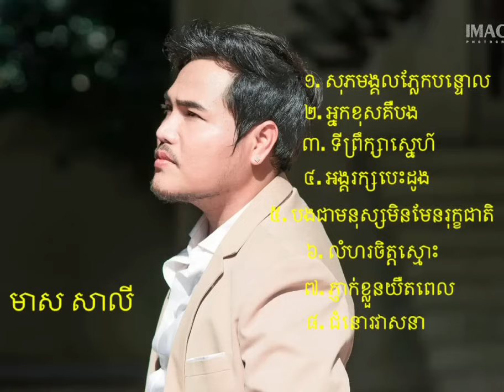មាស សាលី ជ្រើសរើស Meas Saly collection ស្តាប់បានសេរីដោយគ្មានពាណិជ្ជកម្ម